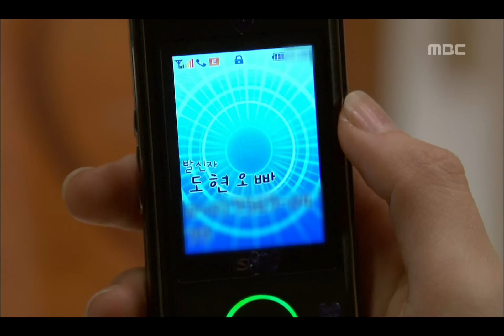Lonely Bird, 21회, EP21, #05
Lonely Bird(겨울새), 21회, EP21, 2007/11/25, MBC TV, Republic of Korea

문상 가는 경우모자, 영은에게 결혼을 알리는 도현